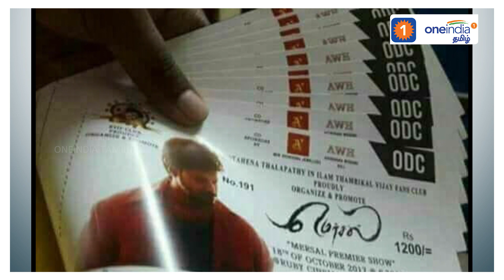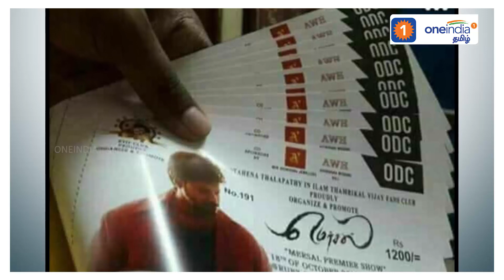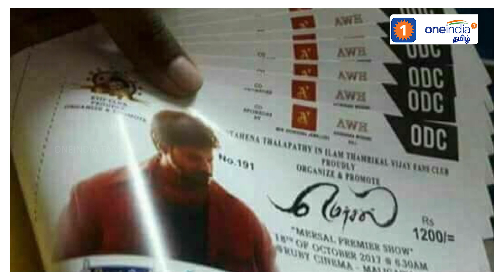மெர்சல் ரிலீஸ் | டிக்கெட் விலை 1200 ரூபாய்?-வீடியோ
மெர்சல் படத்தின் டிக்கெட் ரூ.1200-க்கு விற்பனை செய்யப்படுவதாக சமூகவலைதளங்களில் தகவல்கள் வெளியாகி பரபரப்பு ஏற்பட்டது. ஆனால் அந்த டிக்கெட் இலங்கையில் உள்ள ஒரு தியேட்டரில் விற்பனை செய்யப்பட்டுள்ளது தற்போது தெரியவந்துள்ளது.

Mersal Film ticket price very high in Srilanka. TN Government regularise the ticket cost.